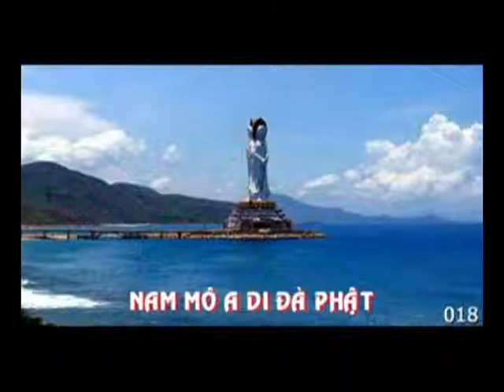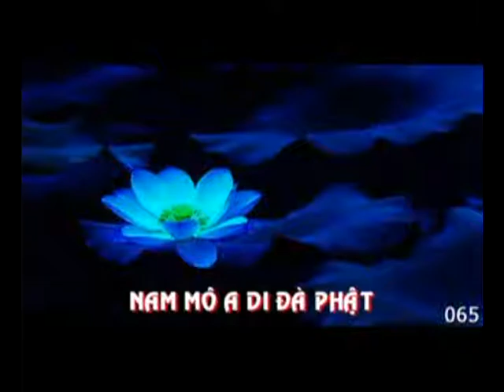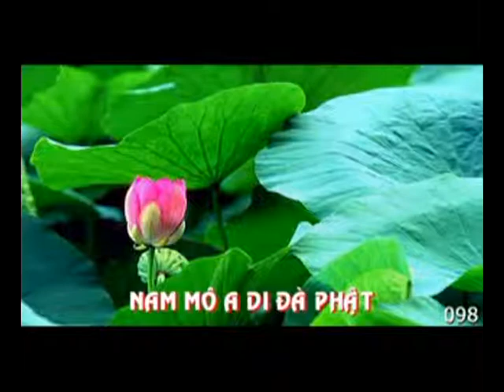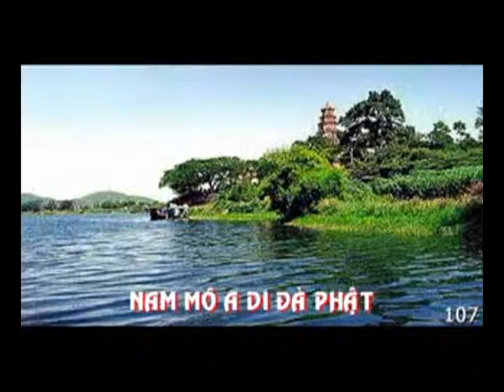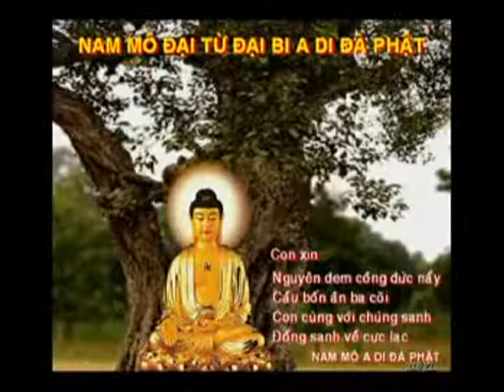Phu Cuong : Vong Co 123456 daydao.wmv